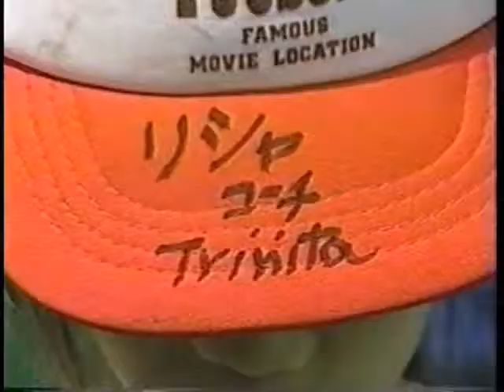ペイントハウスサッカー教室 （大分トリニータ）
ペイントハウスサッカー教室　（大分トリニータ・１９９９年）